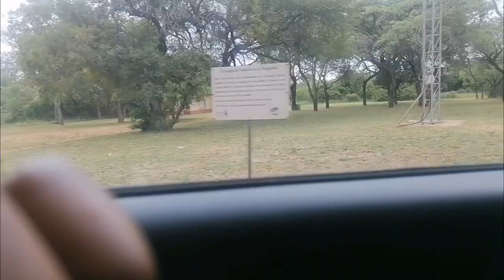RURAL MEDICINE VLOGS featuring Epic Wildlife | IPC Rotation Mpumalanga| (Medical Student Vlogs)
Hey Folks
Enjoy this unedited vlog showcasing the first 2 days of our rural medicine rotation. Enjoy a sneak peek of some epic wildlife including a dung beetle fight!

I am just a girl trying to do medicine. I've made the decision to launch this channel in order to expose you to the unvarnished truths of the medical field—basically, everything that involves scrubs. Since I was a young child, I've loved to document every aspect of my life, so you can count on me to give you brutally honest reviews of my rotations, hospitals, and daily experiences. Since I think you should never practice medicine out of inspiration—it's a calling—I'm not attempting to inspire anyone to do so. I may simply be mentally preparing those who are drawn to this noble profession. The emphasis will be on the teachable moment or story-telling purposes only; I'm not here to humiliate anyone or any hospital, so all names of people and places will be redacted. All Things Scrubs is the name of this channel, and I mean just that.
It's all part of the drill. I may cry, come off as angry, or even seem depressed. Many of you will know what I’m talking about. Maybe a few will understand and just a handful will relate. Either way, I welcome you aboard.